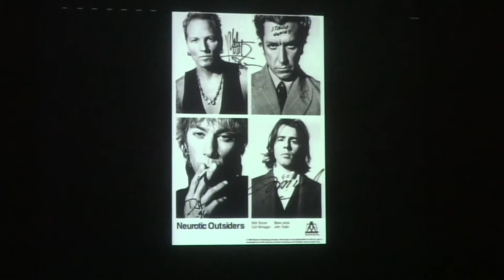Experience, Strength and Hope Award Presentation to John Taylor 2013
On 15 February 2013 Writers in Treatment held an event @ Skirball Cultural Center to present this year's award to John Taylor. The event was Hosted by Ed Bagley, with Robert Downey Jr. presenting. Special guests included Ione Skye, Divina Jasso, who performed beautifully on acoustic guitar and Bobcat Goldthwaite, who performed a comedy set and apparently only took the gig because his wife wanted to meet John Taylor! LOL! Guests @ the reception included Buzz Aldren, Kurtwood Smith, Joanna Cassidy, Michael Des Barres, Steve Jones, Gela Nash Taylor, Julie Anne Rhodes, and those previously mentioned.

I claim no copyright to the products and organizations mentioned in this video. I only wish to share this great experience.